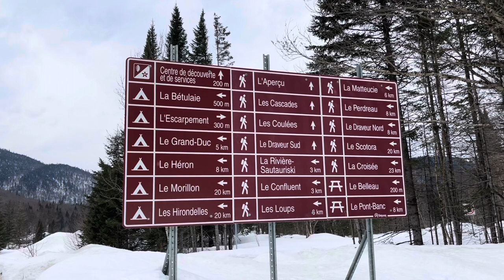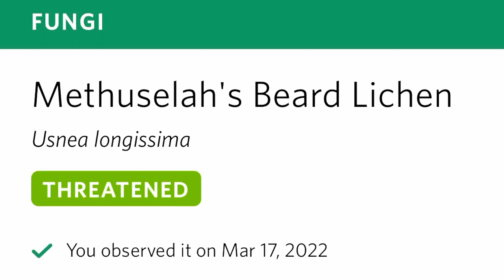Short 31: Parc National de la Jacques Cartier, Sentier L’Escarpement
Thursday, March 17th, 2022. Returning to Parc National de la  Jacques Cartier (see my video #104), in light rain, I hiked the winter trail with the second most elevation, L’escarpement. The trail was challenging and scenic, with a lovely lookout point at the summit. 😊

camping, stealthcamping, boondocking, overlanding, provincialparks, nationalparks, hiking, solofemaleadventures, cycling, bikepacking, backpacking, womaninthewoods, waterfalls, ukulele, singing, crownlandcamping